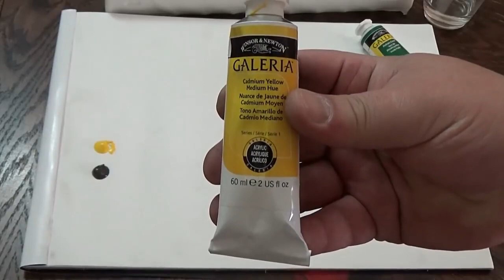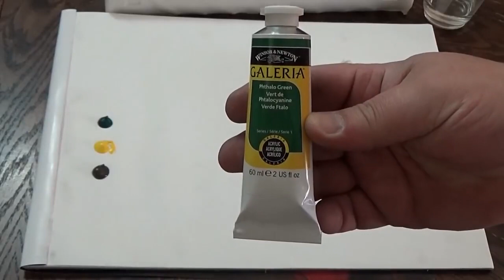Learn to paint Acrylic - Tree Acrylic painting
Learn to paint Acrylic - Tree Acrylic painting Learn to paint using acrylic colors, and get many valued information's about painting, tools, colors and how to use. Learn to paint step by step